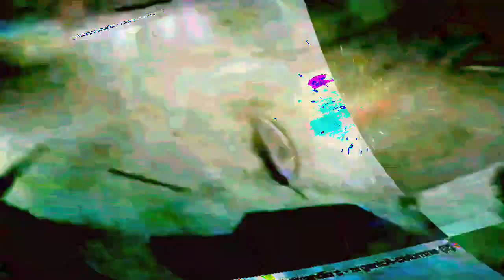[EPILEPSY WARNING] Movie 23 08 03 01h52m33s